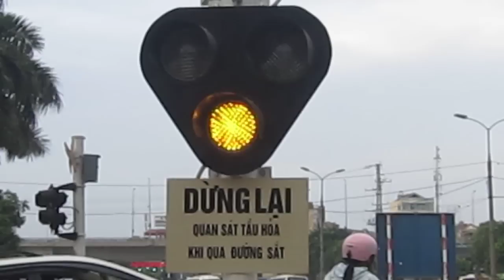[17] D19E-904 kéo HBN1 rời ga Gíap Bát (11-11-'15) 15:59 P.M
●Đường ngang này đã bị dỡ bỏ●Vị trí:-Đường ngang km 6-đối diện cổng chùa Tứ Kỳ, Pháp Vân
, Thịnh Liệt , Hoàng Mai , HN
*Locomotive D19E-9O4 pulled freight train leaved Giap Bat rr station
*date : 1O/11/2O15
*located : km 6 railroad crossing , opposite Tu Ky pagoda gate , Phap Van ward , Hoang mai district , Hanoi